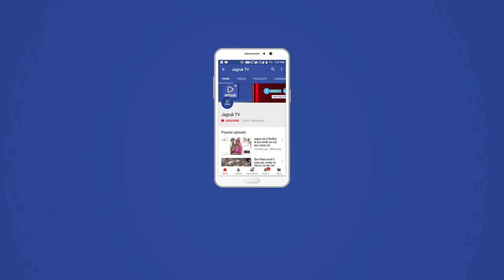JAGRUK TV : बाड़मेर।नवचयनित अध्यापकों ने कोर्ट के अधीन मांगी नियुक्ति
तृतीय श्रेणी अध्यापक भर्ती लेवल प्रथम के नवचयनित अध्यापकों ने कोर्ट के अधीन सरकार से नियुक्ति देने की मांग की है नवचयनित अध्यापकों ने जिला मुख्यालय पर बैठक का आयोजन करके जिला कलेक्टर व भाजपा नेत्री प्रियंका चौधरी को मुख्यमंत्री के नाम ज्ञापन